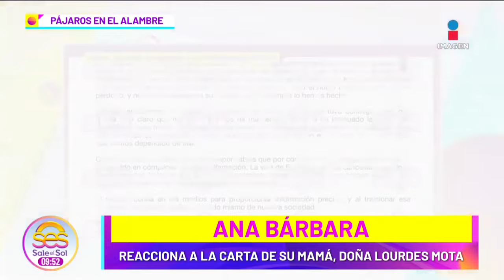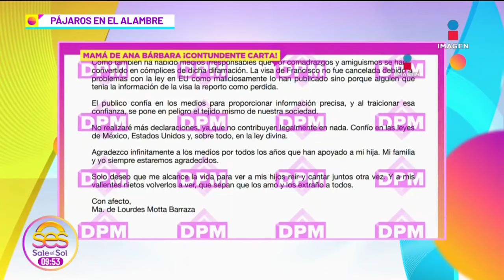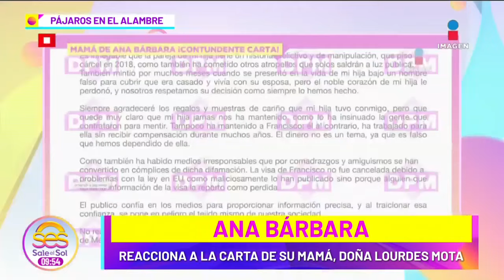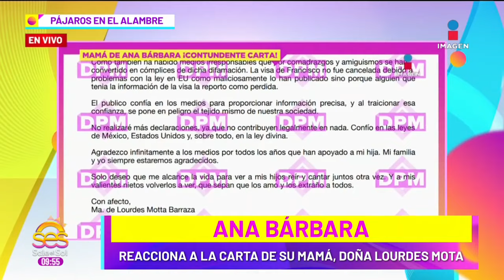Ana Bárbara RESPONDE a carta de su madre donde acusa de V1OL3NTO a su esposo | Sale el Sol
AnaBárbara RESPONDE a carta de su madre donde acusa de V1OL3NTO a su esposo.